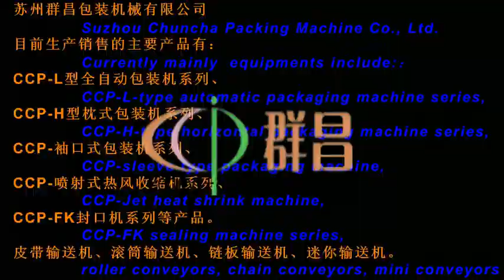five yogurt box group packing machinery,pof film bag cutting l bar sealer